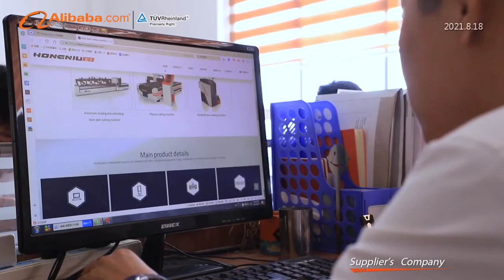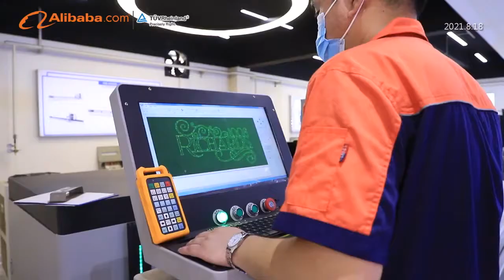Shandong Hongniu Laser Equipment Company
Shandong Hongniu laser Equipment Co.,Ltd is specialized in RD, manufacturing and marketing of large scale CNC cutting machines and welding equipment. Our main products include fiber laser cutting machine,CNC plasma cutting machine, gantry plasma cutting machine, CNC punching machine, laser cutting machine, 3D laser cutting machine, 3D welding machine and so on. As a domestic specialized CNC researching company. we dedicated to providing excellent after-sale service, technology-leading and reliable products as well as integrated technology solutions for our business partner.Customers satisfaction is always the exclusive purpose of our service.